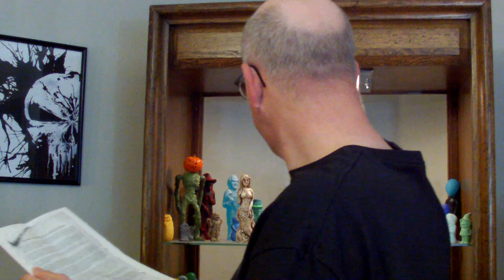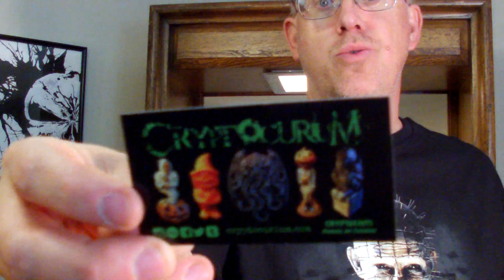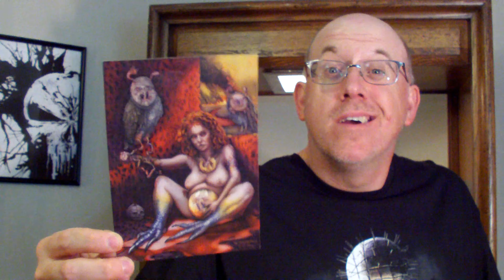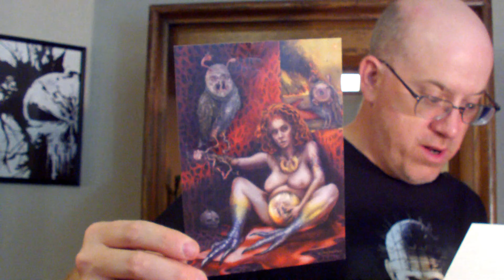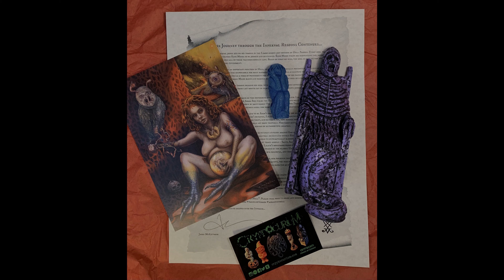PARCEL of TERROR "A Season in Hell" The Journey Through the Infernal continues Part 2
CRYPTOCURIUM hosts many handmade horrors & its home of the monthly handmade horrors PARCEL of TERROR box, have it sent to you monthly click & visit Cryptocurium at this

Enjoy a PARCEL of TERROR unboxing & Cryptocurium creations marathon, Here is a video playlist list of every Parcel of Terror ever shipped. Plus some other great creations are featured from CRYPTOCURIUM

Your GEEKY Neighbor media links click and follow my geekery